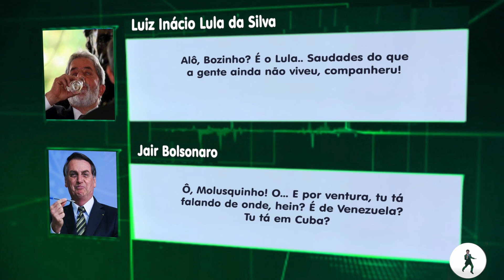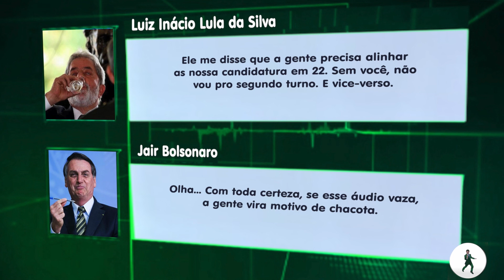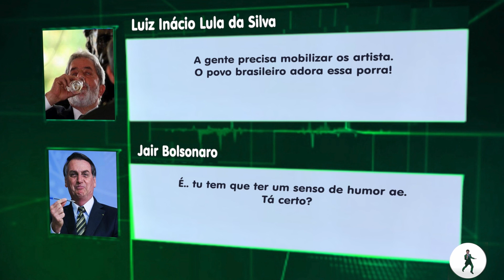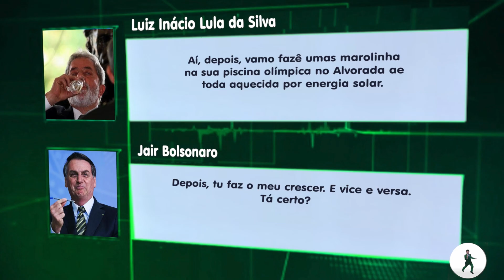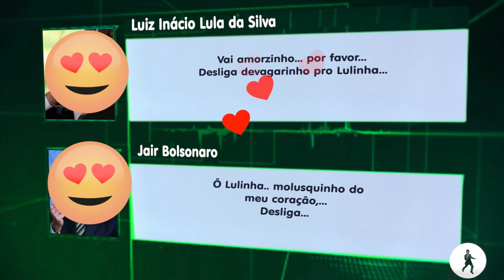SÓ LOVE! BBB - Big Bromance Brasília ft. BOLSOLULA!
Em áudio vazado, Bolsonaro e Lula trocam juras de amor e prometem superfaturar o leite condensado. Alguém aí shippa o casal Bolsolula?

Apoio:
STX Desenvolvimento Imobiliário

Direção Geral: André Marinho

Roteiro: Alessandro Goldbach